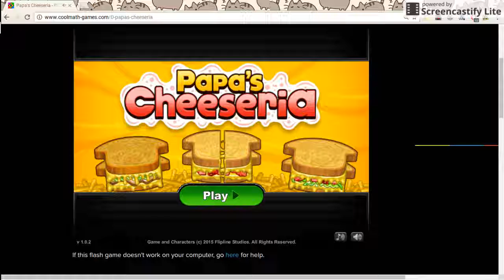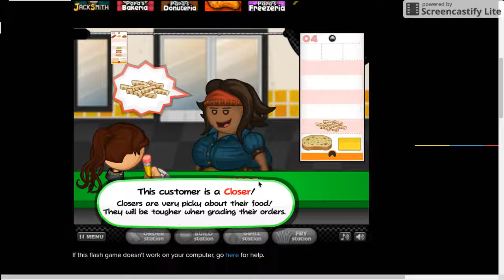Nella plays Papa's Cheeseria #2